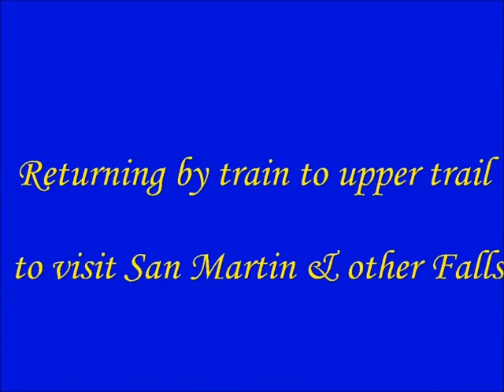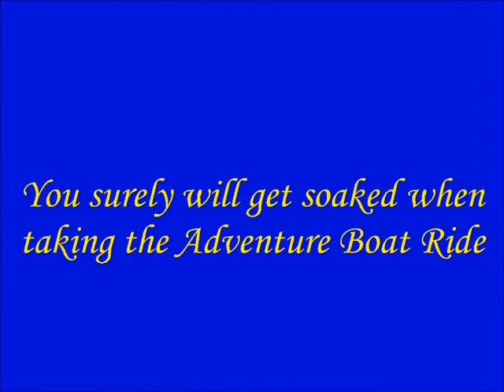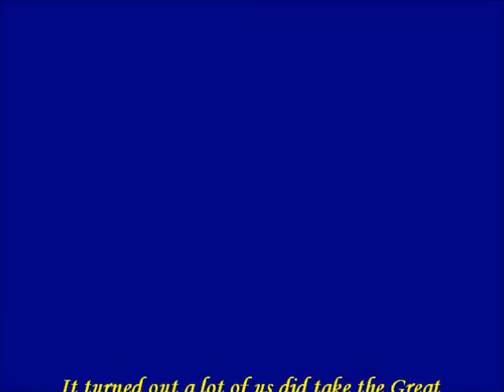2014 4 2 Iguazú National Park Argentine Side of the Falls